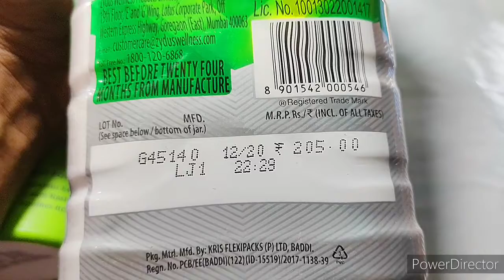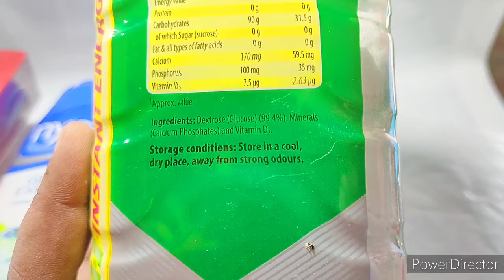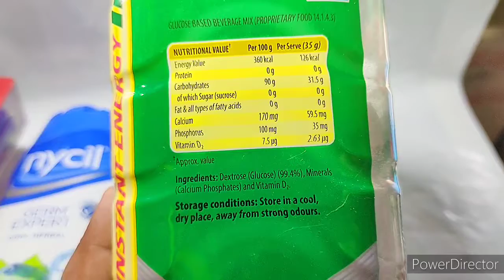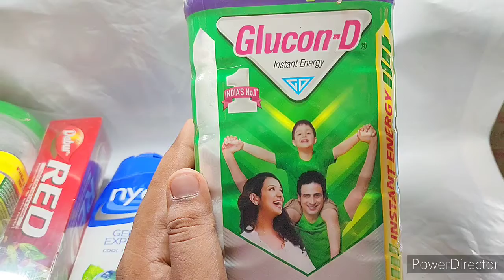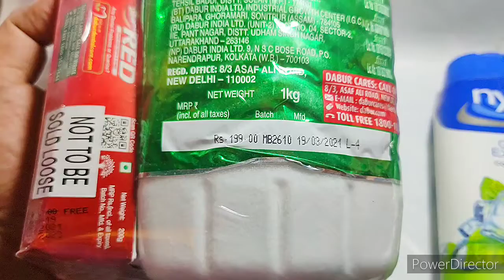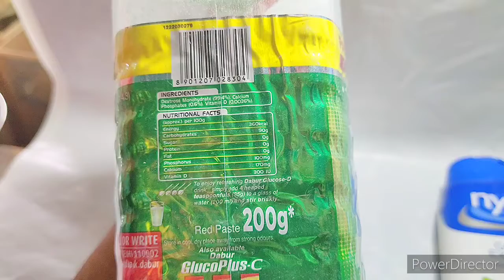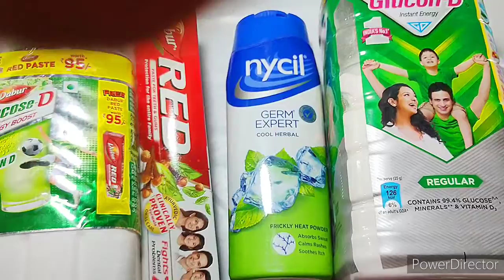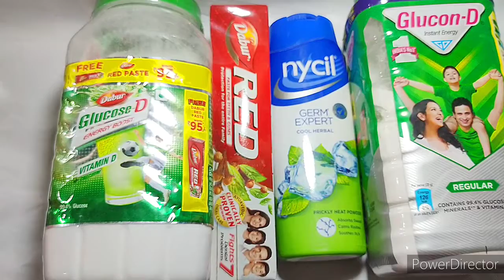Dabur Glucose-D || Zydus Wellness Glucon-D फायदे और नुकसान || पूरे जानकारी हिंदी में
@MedicineWorldchannel gucond daburglucosed Glucose D is an instant energy drink manufactured by Dabur India – the largest Ayurvedic medicine and natural products manufacturer. A beverage particularly consumed during the summer as a source of instant energy that is said to prevail throughout the day. Glucose D provides all the necessary nutrients and minerals that are required by the body during the days of extreme exhaustion and fatigue. It is used to ,सबसे बड़ी आयुर्वेदिक दवा और प्राकृतिक उत्पाद निर्माता डाबर इंडिया द्वारा निर्मित ग्लूकोज-डी तुरंत ऊर्जा देने वाला एक पेय है| यह पेय विशेष रूप से गर्मियों में तुरंत ऊर्जा पाने के लिए पिए जाते हैं जिनका प्रभाव पूरा दिन रहता है। ग्लूकोज-डी (Glucose D) में मौजूद जरूरी पोषक तत्व और खनिज अत्यधिक थकावट और गरमी के दिनों में शरीर की जरूरत होती है। इसका उपयोग विटामिन-डी की कमी, निर्जलीकरण को दूर करने के लिए किया जाता है।

ग्लूकोज-डी का मूल्य: 30 रुपये में 100 ग्रा